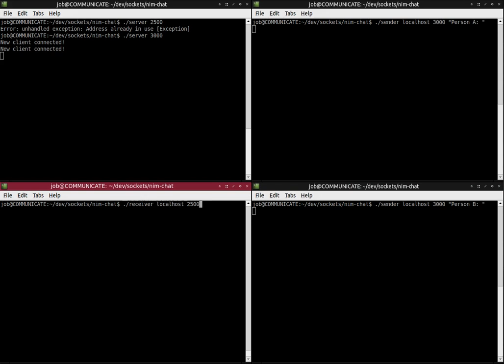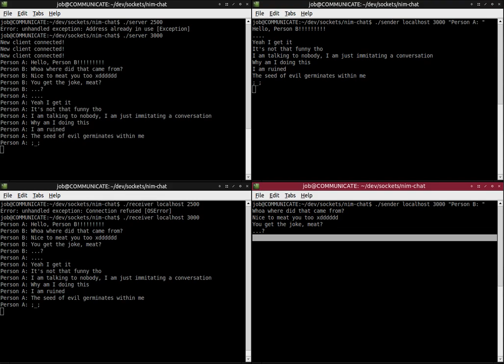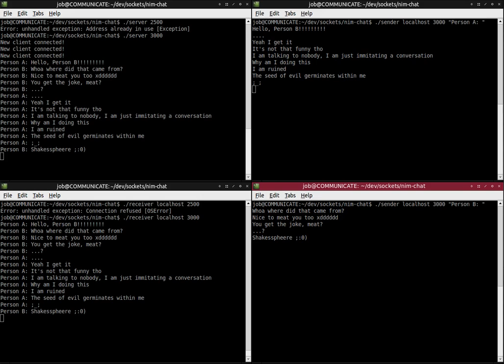I love linux #5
A bundle of programs written in Nim which together form a chat application using sockets!
And imaginary conversations in which one person is involved, too.

Public domain blah blah do what you want blah blah have fun blah blah compile it yourself if it doesn't work blah blah